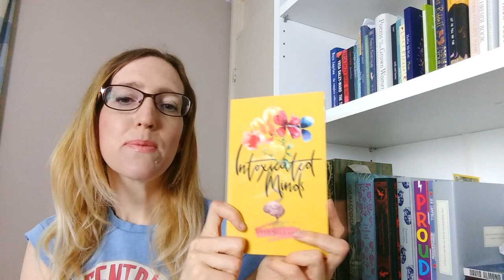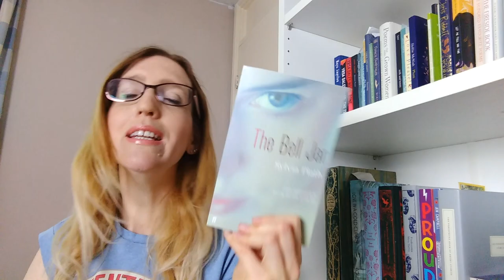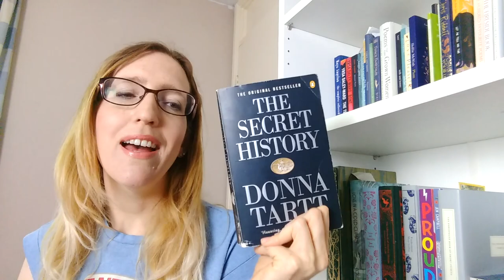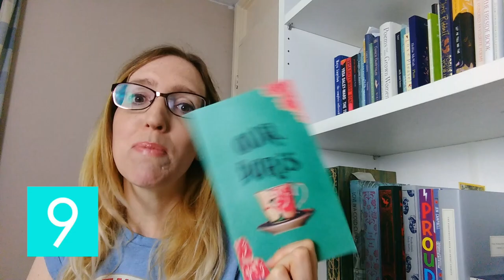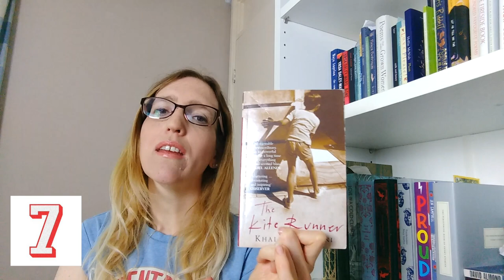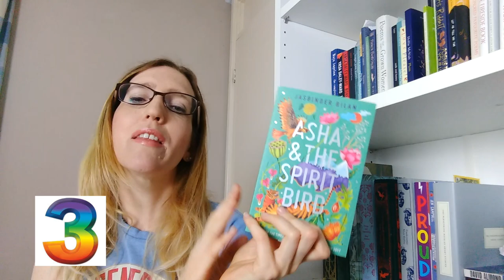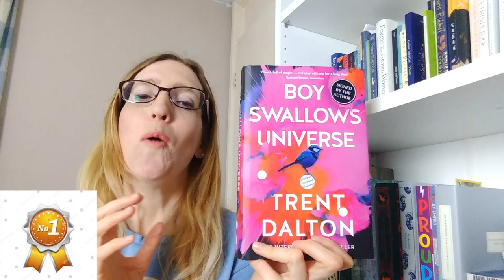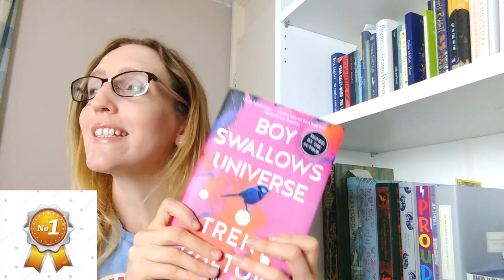May Wrap up ;Top 10 reads of the month!!❤️ monthlywrap-up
This is me letting you know about my favourite books from May (and one Top of The Flops!!)

Videos mentioned;

Booktuber's mentioned;

Books mentioned(in no particular order!!);

Birthday Girl by Murakami
It's Kind Of A funny Story by Ned Vizzini
Boy Swallows Universe by Trent Dalton
The Half God of Rainfall by Inua Ellams
Stardust by Neil Gaiman
Intoxicated Minds by Jade Millard
Our Doris By Charles Heathcote
She Called Me Women
The Handmaid's Tale by Margaret Atwood
The Kite Runner by Khaled Hosseni
Wild Embers by Nikita Gill
Deathnote
The Secret History by Donna Tatty
The Long Way Down by Jason Reynolds
To Kill A Mockingbird by Harper Lee
Come Rain or Come Shine by Kazuo Ishiguro
Night Sky with Exit wounds by Ocean Vyuong
Asha and The Spirit Bird by Jasbinder Bilan

*I am mumbly somewhat bumbly but this is me!!